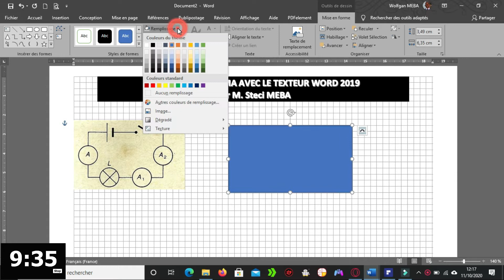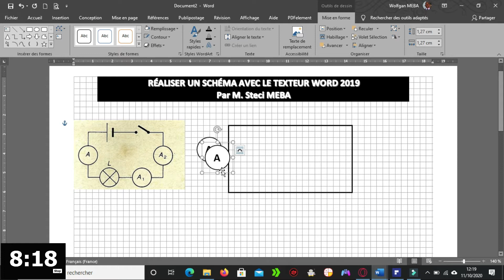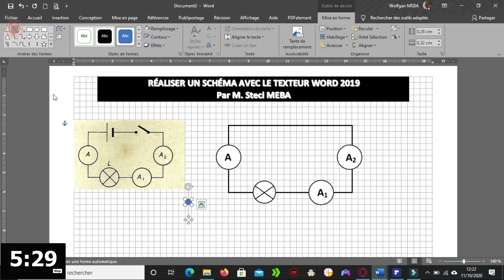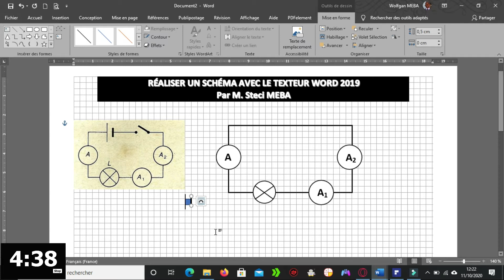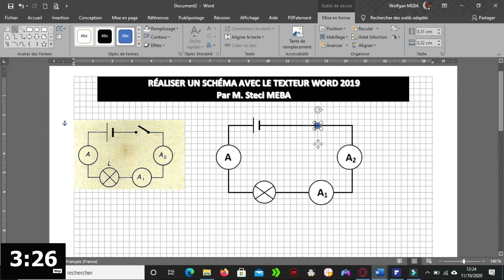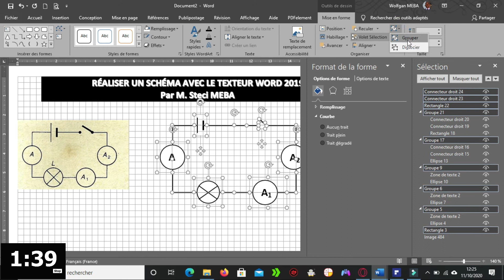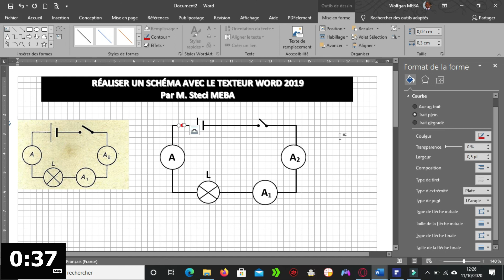SCHEMATISATION SUR WORD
visiter le site vision sciences pour obtenir des cours et des évaluations de physique chimie :